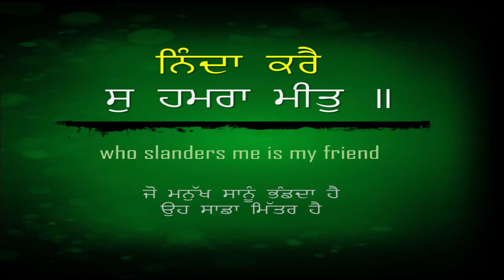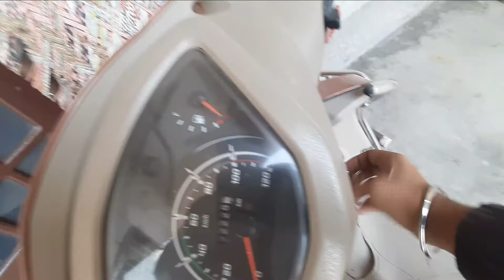shopping from modikhana (Babe Nanak Di Hatti)|| 3 rd vlogg